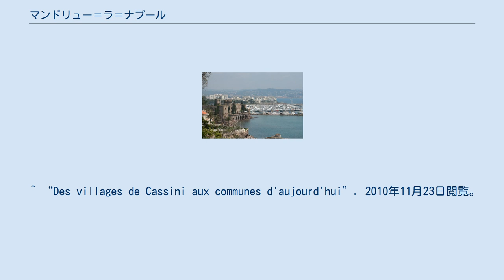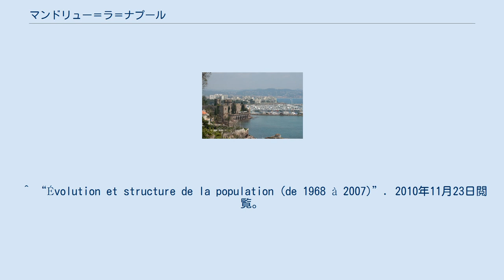マンドリュー＝ラ＝ナプール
マンドリュー＝ラ＝ナプール （Mandelieu-la-Napoule）は、フランス、プロヴァンス＝アルプ＝コート・ダジュール地域圏、アルプ＝マリティーム県のコミューン。
 1970年12月7日、マンドリューとラ＝ナプールが合併して誕生した。
 カンヌ、テウル＝シュル＝メール、ペゴマの間に位置する。
周囲をタンヌロン山地、エストレル山地に囲まれ、海、ミモザの林、ヴィッラ、住宅、マリーナ、ゴルフコースといった異なる様相を持つ。
 A8が通り、ニース・コート＝ダジュール空港から車で約35分の距離である。
最寄のTGV駅はカンヌとなる。
 観光業が中心のコミューンで、休暇用別荘、ホテル、カジノがある。
 ^ “Des villages de Cassini aux communes d'aujourd'hui”. 2010年11月23日閲覧。
 ^ “Évolution et structure de la population (de 1968 à 2007)”. 2010年11月23日閲覧。
 ^ “Recensement de la population au 1er janvier 2006”. 2010年11月23日閲覧。